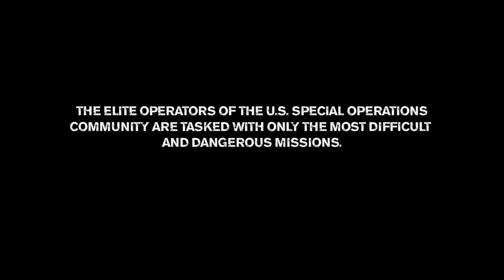Medal of Honor: Tier 1 Interview Series Part 3 (Hammer & Scalpel) (HD)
Within the U.S. Special Operations community is an elite group of handpicked warriors who are tasked with only the most dangerous and difficult missions. A small group of these men acted as consultants on the development of Medal of Honor, infusing the game with their experiences and contributing ideas that make it the most authentic and relevant combat experience to date. In the Tier 1 Interview Series you'll hear their personal stories and find out what it takes to operate at the highest levels of the U.S Military.